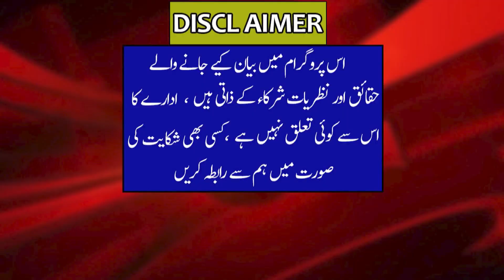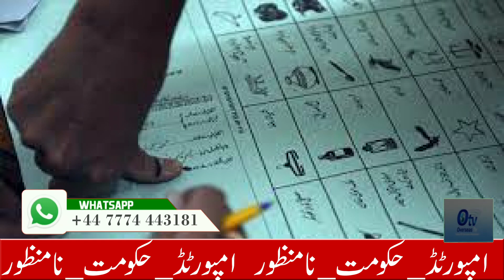Pakistan Journalist in Big Trouble | Journalist Sabir Shakir was removed from ARY at whose request ?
معروف ٹی وی اینکرکو اٹھا لیاگیا؟؟؟
 صابر شاکر کو اے آر وائی سے کس کے کہنے پر نکالا گیا؟؟؟
اگلی باری کس اینکر کی؟؟؟
تہلکہ خیز سٹوری
Leading TV anchor picked up ???
 Sabir Shakir was removed from ARY at whose request ???
Which anchor next time ???
Scary story

                       OTV News 360
                        OTVLandon123
Pti Azadi March _ Imran Khan Gives 6 Days More _ I Will Came Soon To Islamabad